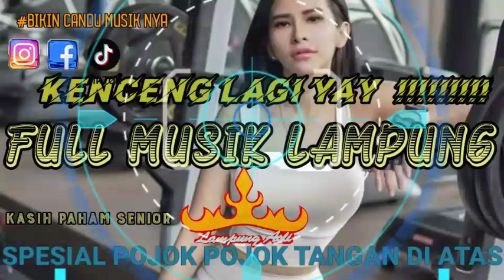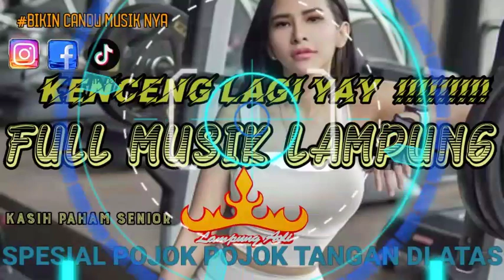REMIK LAMPUNG 2023||KENCENG LAGI YAY ❗❗❗❗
AKUN REAL!

WAJIB !!!
dengar sampai abis, Biar tau KEJUTAN music baru nya 🤙🤙 Di sarankan pakai earphone 🎧🎧🎧
Assalamualikum waghii" kawan" dan dulur" semuanya 🙏 Terimakasih sudah menonton.. kalau udah asik jangan lupa tinggalin jejak yaa.. mau di like, sheree, comment and subscribe .. Karna ga ada rugi nya kalian klik tombol SUBCRIBE.

NB : MOHON MAAF KITA MASIH BANYAK
KEKURANGAN DI DALAN RECOD VIDIO, KARENA ALAT MASIH SEADANYAA.

TERIMA JOB :

LUAR DAERAH ATAU LOKALAN LAMPUNG

(STRIKE)

(belajarlah menghargai hasil karya orang lain)

COPYRIGHT :
 BINTANG PROGRAMER LAMPUNG